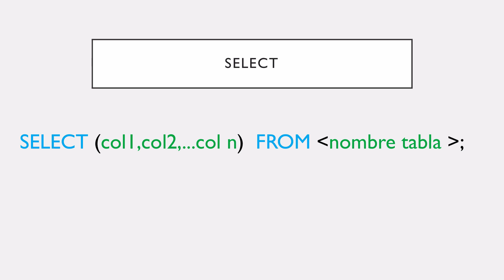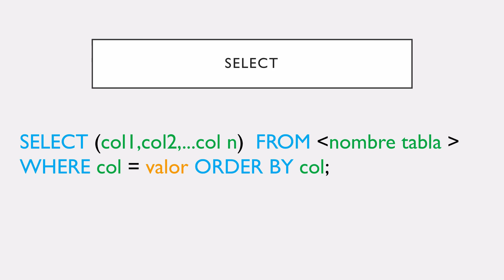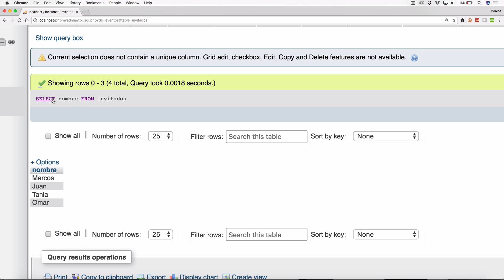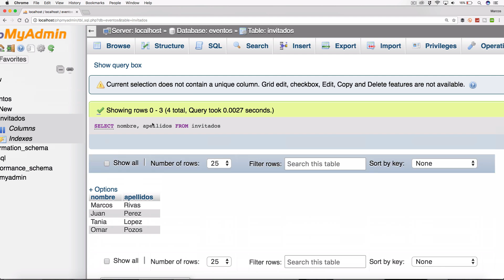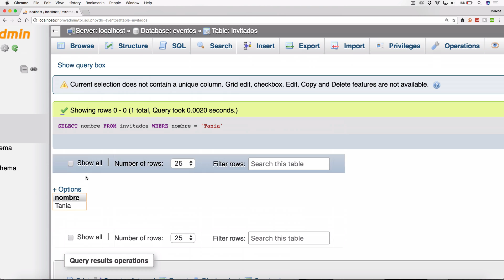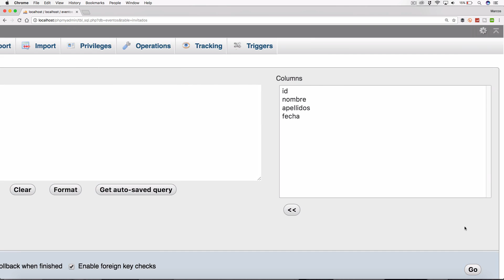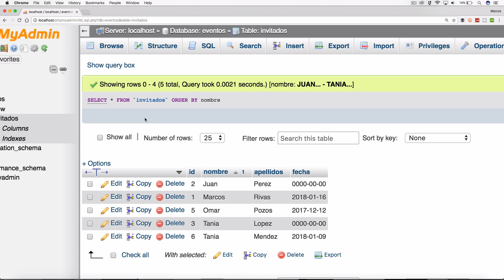SELECT - Mostrar datos de una tabla | Curso PHP y MySQL #21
Curso PHP y MySQL completo: En este tutorial vamos a aprender a utilizar la sentencia SELECT para mostrar y filtrar datos en una tabla